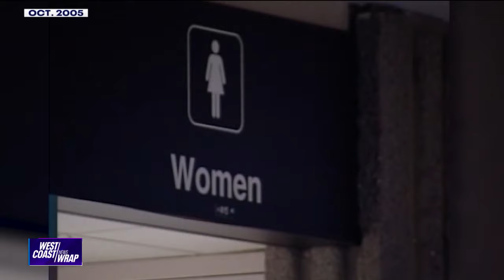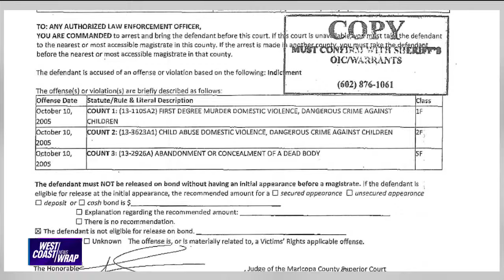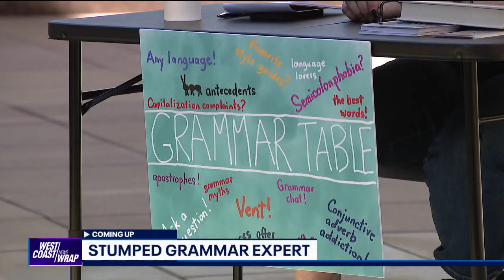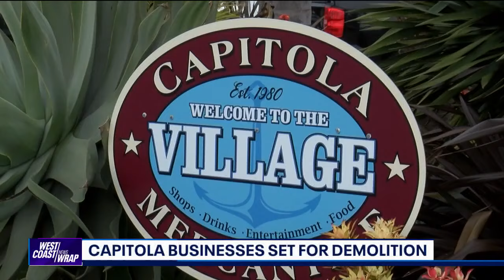West Coast Wrap: February 20, 2024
We'll show you what's being done to help protect homes in one rain-soaked Southern California neighborhood affected by mudslides. Also, one airline, based in the West, has plans to offer travelers a one of a kind flight experience. We'll show you what they're brewing up.